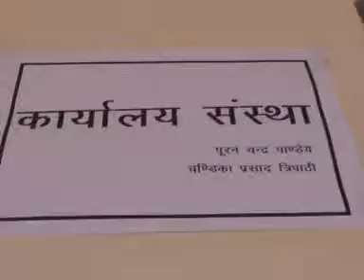newsallahbad in 13 12 12 1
भूमि आबन्टन की तिथि परिवर्तित होने से संस्था के लोग परेशान। बार बार बाहर से आने में हो रही है परेशानी।